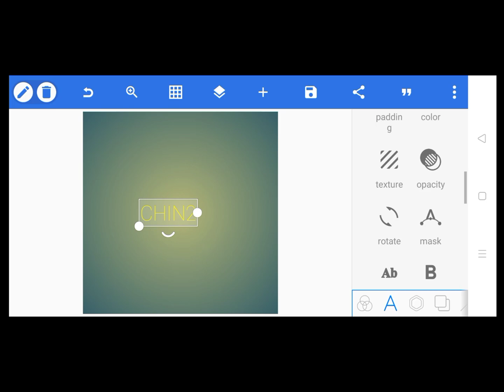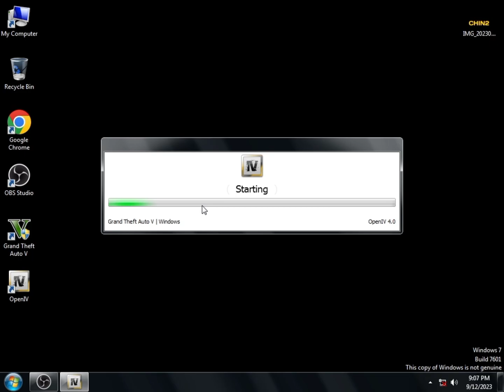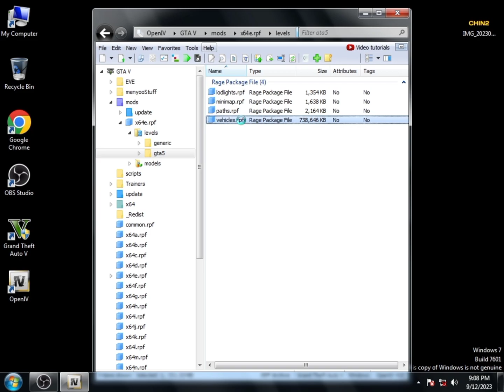How to Make & Install Custom NUMBER PLATES for GTA 5 using Mobile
GTA V: 💥 Make & Install Custom NUMBER PLATES in PixelLab Mobile | How to make and install Personal Name Custom Number Plates for GTA 5 - 2023 Tutorial #6

Friends, Today we are going to make Custom Number Plates in Mobile and then we will install these Number Plates in GTA V game. Trust me it is very easy to make Custom Number Plates. We need just 1 software which is PixelLab. Of you want to make your own name Number Plate for GTA 5 that first download PixelLab application then watch this video till end.

Download Link of Application
PixelLab:

Must Read:
1:
2:
3:
4:
5: